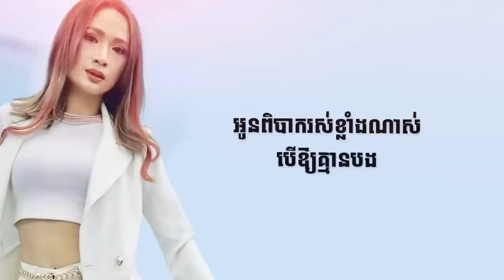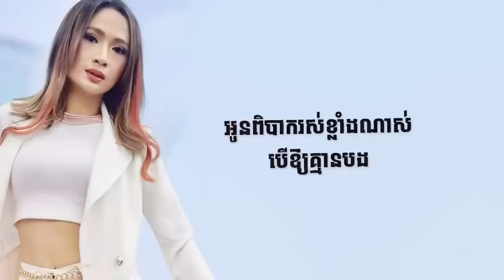ប្រុសដូចគ្នាសោះជំនួសបងមិនបាន LinDa មានថ្នាំអីលេបហើយបាត់នឹកបង MUSIC LYRICS